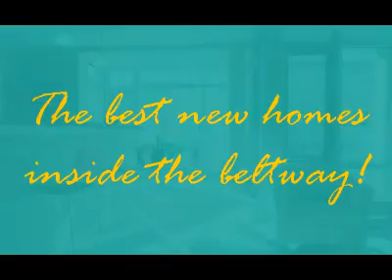University Town Center